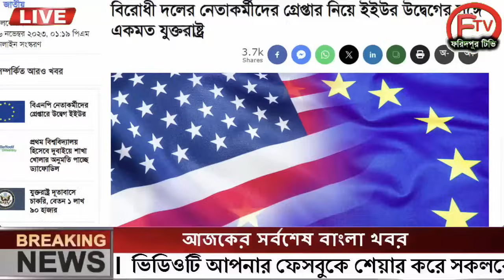এইমাত্র পাওয়া Ajker khobor 07 Nov 2023Bangla news today bangla khobor Bangladesh latest news